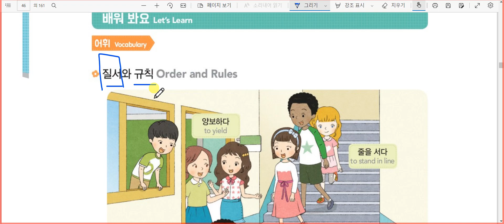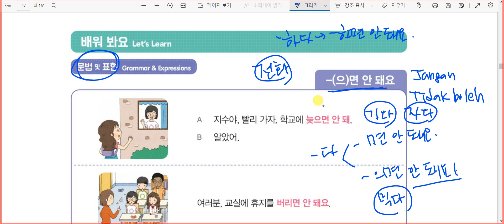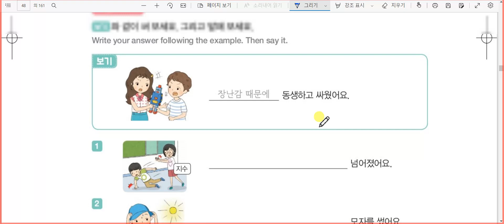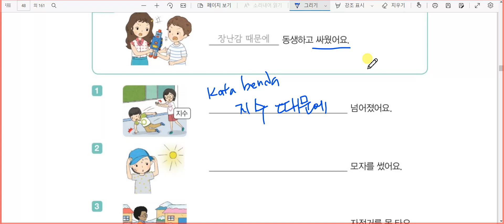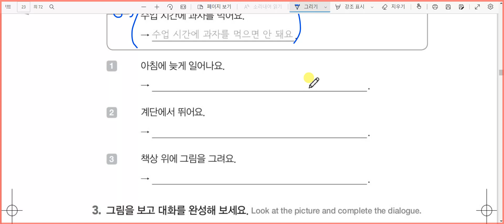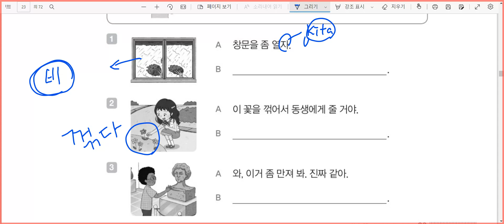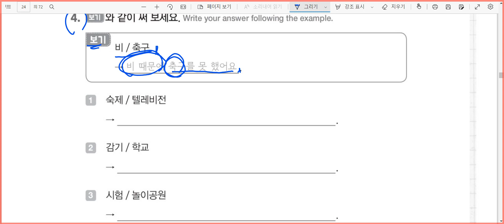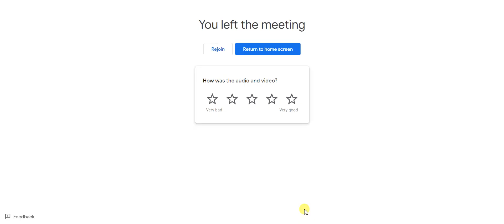Kelas Bahasa Korea Alicia 5과 계단에서 뛰면 안 돼요 Belajar Bahasa Korea bersama Mr. Park